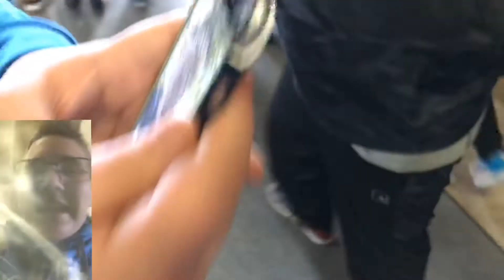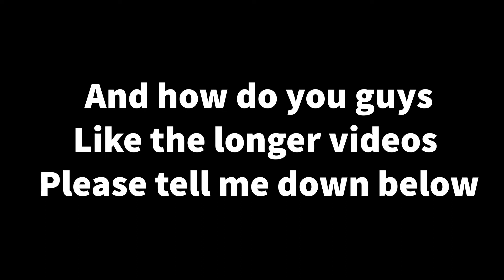No More Vlogs 😔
MY GEAR

Hand Held Tripod
Editing Software:Premire Pro

And we Got Merch